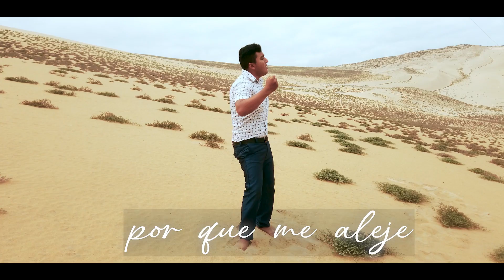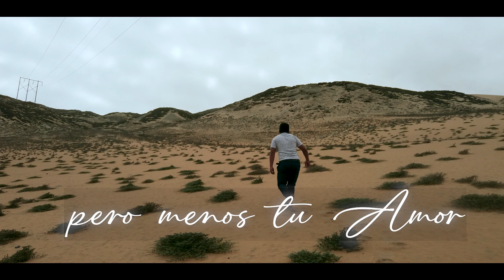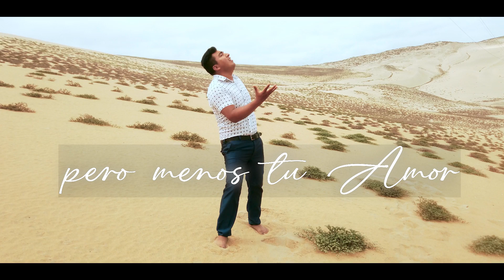ADORACIÓN PARA LLORAR CON DIOS! | Llorando Estoy (PRIMICIA 2023) | Yeison Gutierrez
Puede faltarme todo, pero no tu presencia!